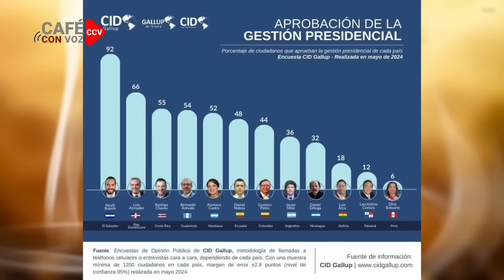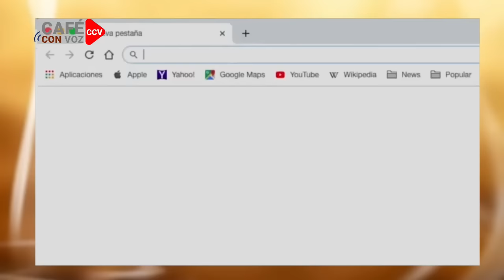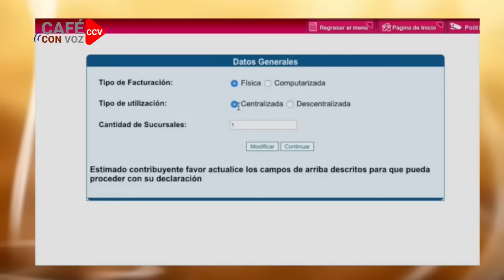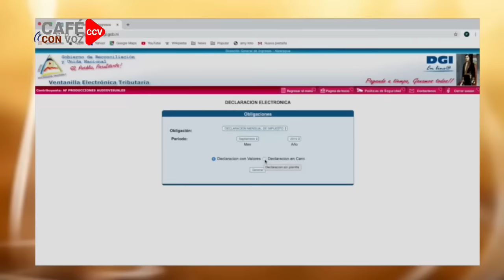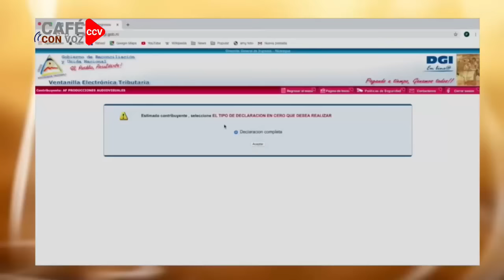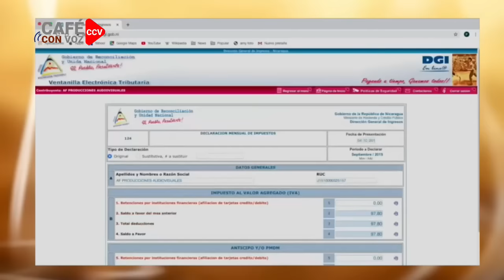CAFE CON VOZ | EN CONTEXTO CON LUIS GALEANO / 11 DE JUNIO 2024